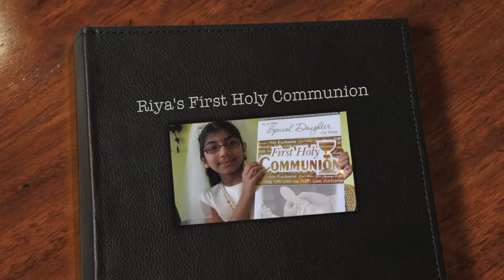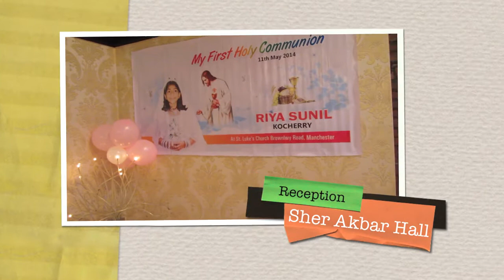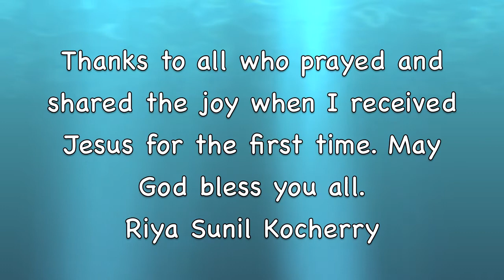Riya Sunil's First Holy Communion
Riya Sunil Kocherry receives the Sacrament of Communion for the first time in Wythenshaw in Manchester in May 2014. This is a video highlights of the day including the reception in the evening to celebrate the happiness of this beautiful sacrament.